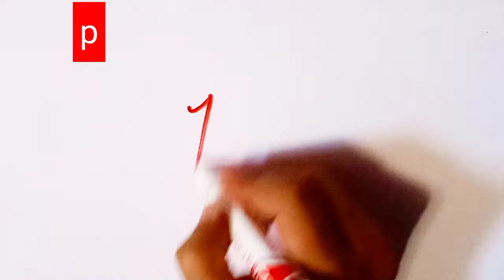A to Z signature styles | professional signatures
In this video you can learn how to draw A to Z signature in different styles step by step. After watching this video you can easily make stylish and professional signatures

Thanks.